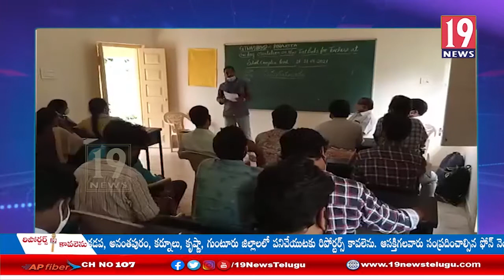పినకోటలో ఉపాధ్యాయులకు శిక్షణ కార్యక్రమం - విశాఖ జిల్లా